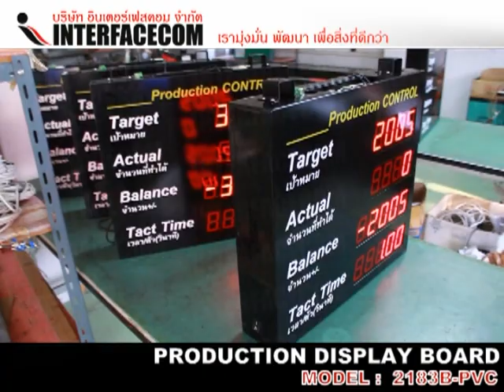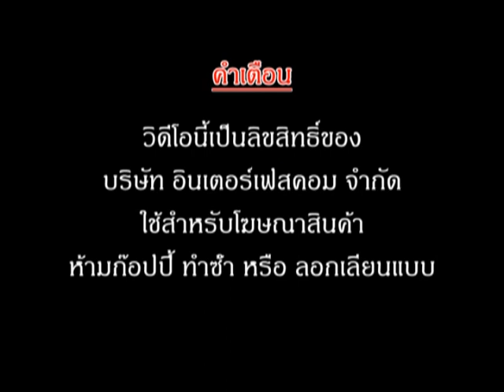RODUCTION SIGN BOARD 2183B PVC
PROJECT CODE :   160402

Target  แสดงเป้าหมาย  หรือแผนการผลิต  โดยป้อนข้อมูลจากรีโมท  การแสดงผล 7-Segment 2.3" 4 Digita Red Color
Actual  แสดงค่าจำนวนที่ได้จากการผลิต  โดยข้อมูลที่ได้มาจากการกดปุ่ม (+1,-1)  จาด  Switch  Box  การแสดงผล 7-Segment 2.3" 4 Digita Red Color
Balance แสดงจำนวนจากสูตร  Balance =  Target การแสดงผล 7-Segment 2.3" 5 Digita Red Color
Tact Time แสดงค่าการผลิตที่ได้ในแต่ละรอบ  โดยป้อนข้อมูลจากรีโมท ( จุดทศนิยม 2 ตำแหน่ง) การแสดงผล 7-Segment 2.3" 5 Digita Red Color

Line : 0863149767 (ค้นหาเบอร์โทร)